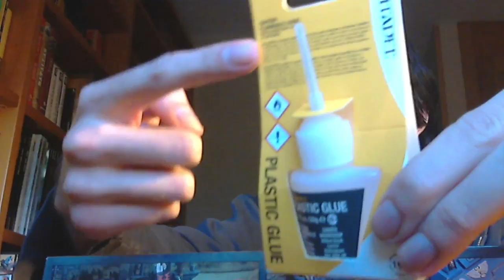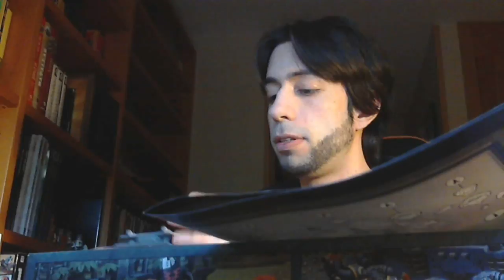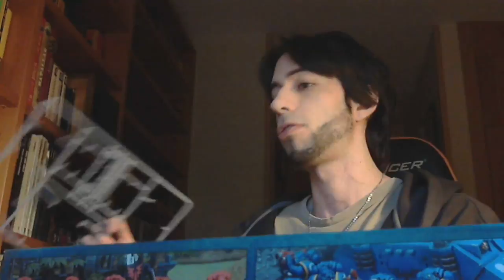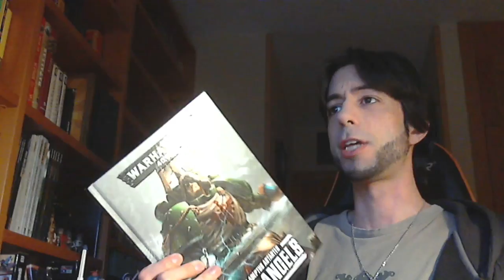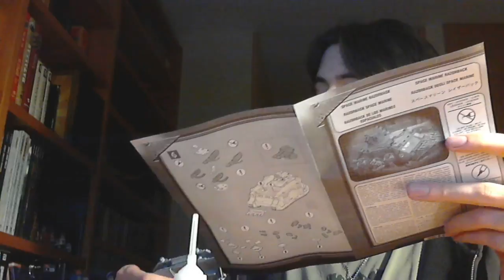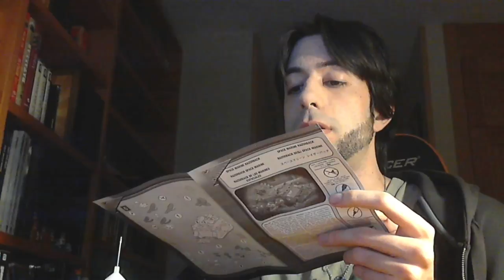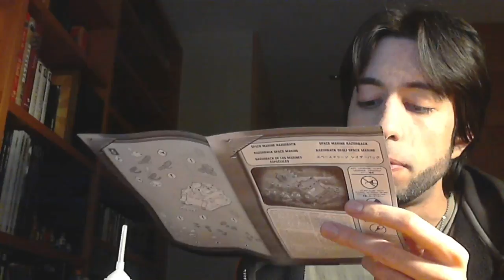MONTANDO el RAZORBACK | ART HAMMER #2